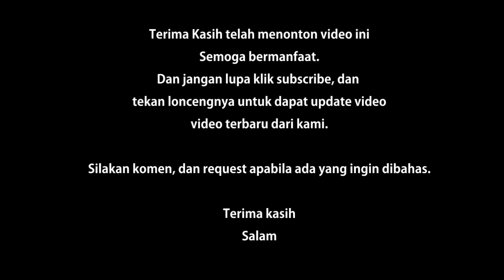Nostalgia: Mainan Crush Gear "Grifeed" Generasi 80an 90an (Part 3)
Crush Gear merupakan mainan terkeren pada awal tahun 2000, di masa itu Crush Gear tidak hanya digunakan untuk mainan, tapi juga digunakan untuk bertanding antar teman. Keseruan saat bermain Crush Gear tidak dapat diungkapkan. Hehehe.
Untuk film anime nya ada pada tahun 2001.
Crush Gear juga masih 1 angkatan dengan Tamiya.
Video ini mereview salah satu Crush Gear yang bernama Grifeed. Selamat menonton :v